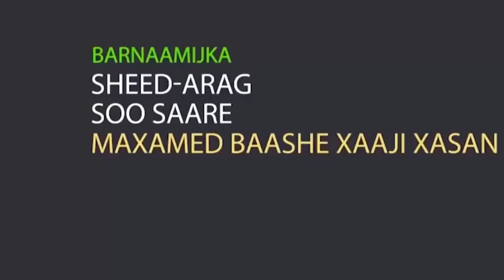DAAWO BARNAAMIJKA SHEED ARAG